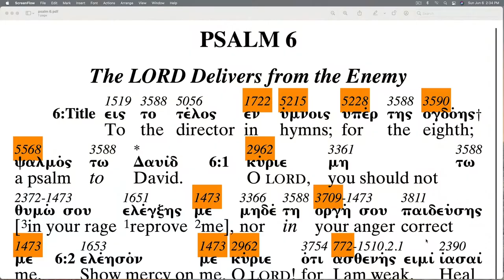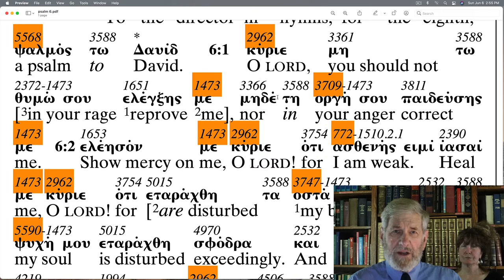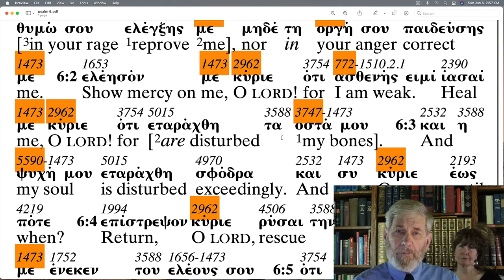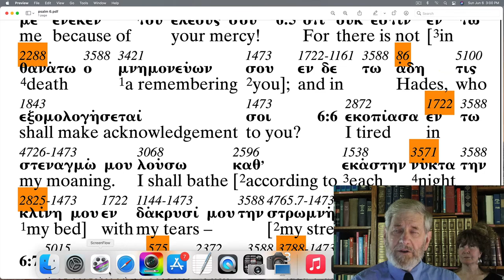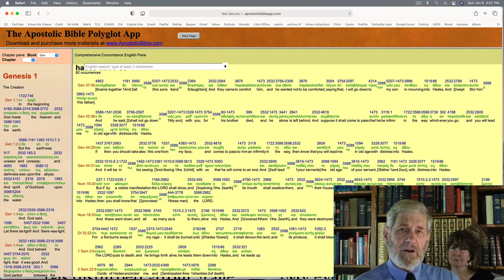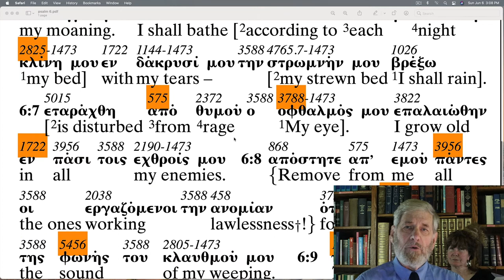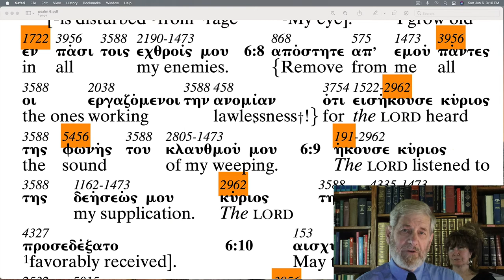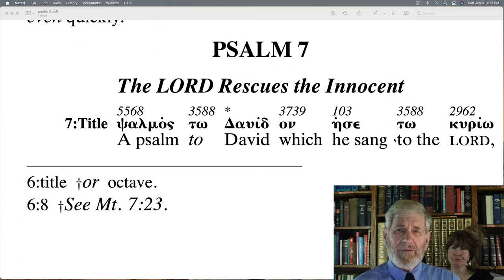Psalm 6 - The Apostolic Bible Polyglot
Follow along through the Book of Psalms with Charles Van der Pool the translator of The Apostolic Bible Polyglot.   The highlighted AB-Strong numbers corresponds to Mr. Van der Pool's book, "English Derivatives from The Greek New Testament" found on the website Bookstore.